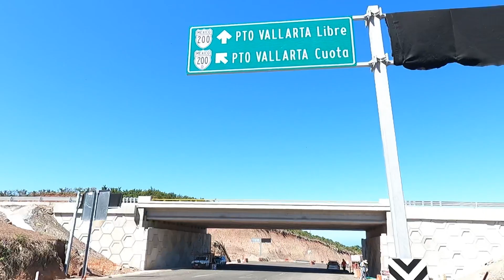El Tonino Nayarit .. Entronque Autopista